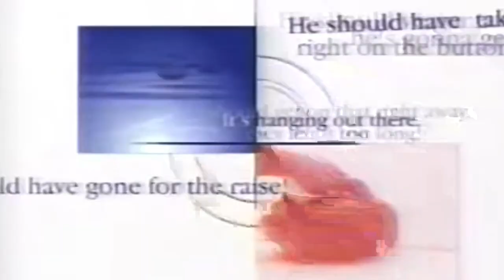Colleen Jones officially welcomes Scotties champ Kerri Einarson to the 4-in-a-row club | CBC Sports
That Curling Show hosts Devin Heroux and Colleen Jones catch up with 2023 Scotties champ Kerri Einarson after her fourth straight win. She talks about what makes her team so dominant, having her kids be able to watch the final and how she's prepping for worlds.